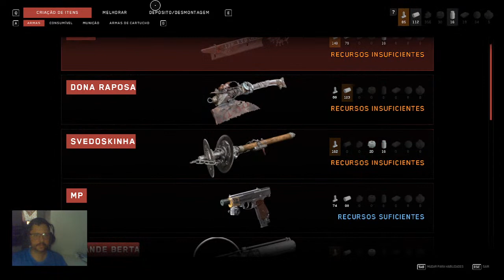Atomic Heart - Fez-se a luz- O que saiu da baleia? DERROTANDO GOTA DE ORVALHO PT 21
Steam: Sandalhas

Steamcraft: Sandalhas